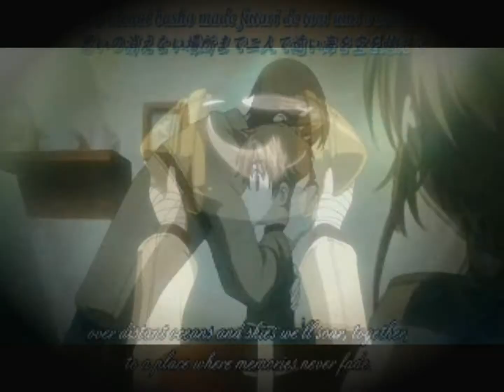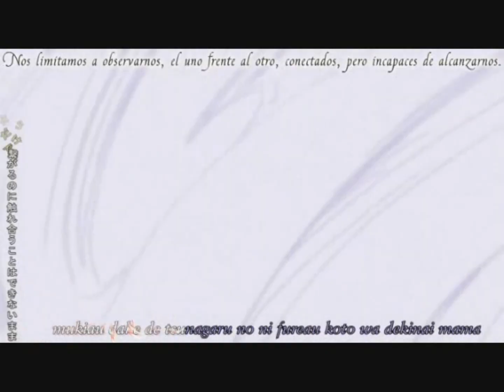tokyo revelations - pain - 3° lugar torneo shinobigamis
espero k les guste mi new videito
es k lo subi de nuevo
asi k les agradesco muxo
su apoyo de nuevo
bye^^

song:pain -three days greace
programas:ciber link
anime:tsubasa tokyo revelations